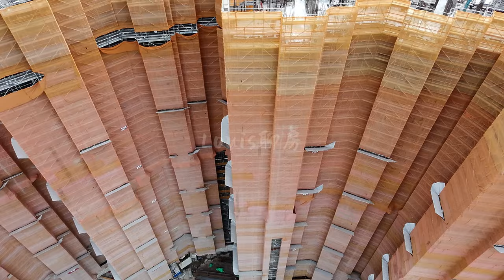日出康城航拍第十三期 內園及海景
📲62751636
WeChat：L87wong

1. 可搶先睇純粹單位的影片
2. 以後有再加⋯